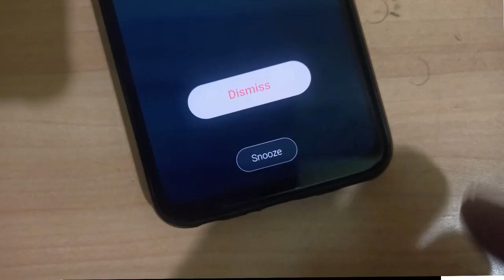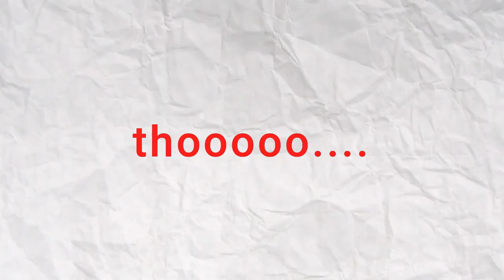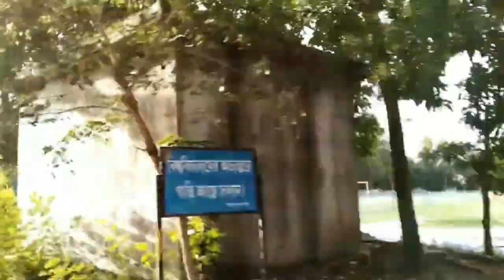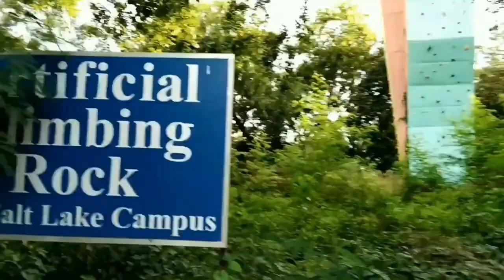FIRST DAY OF OFFLINE CLASSES AT JADAVPUR UNIVERSITY...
In this video I have documented the first day of offline classes in jadavpur university. I have tried to keep the video short crisp. Hope you all will like it.

helloo guys! my name is sanglap and I'm a second year student at Jadavpur University.
I hope you'll enjoy the video ❤. If you do then don't forget to give this a like . It will motivate me a lot as I'm just beginning my you tube journey. And share your feedbacks in the comments ,as they matters a lot to me .